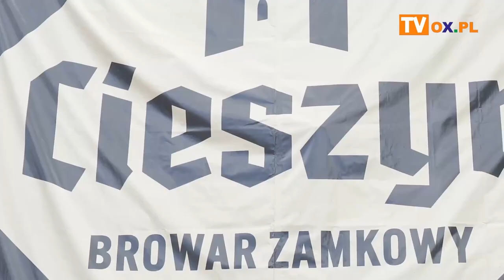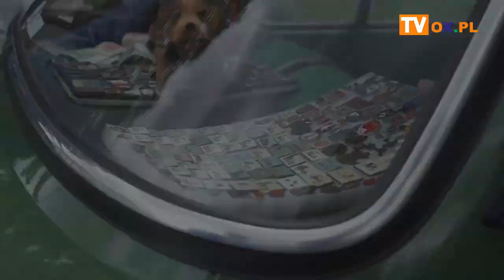Retro pociągiem, samochodem, motocyklem do Piotrowic koło Karwiny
Wczoraj (21.05) odbył się I Międzynarodowy Rajd Pojazdów Zabytkowych "Szlakiem Zamków nad Piotrówką". Rajd rozpoczął się w Cieszynie, a zakończył w Piotrowicach koło Karwiny. Tego dnia do Piotrowic można było dostać się również retro pociągiem. Te atrakcje znalazły się w programie imprez towarzyszących "Gastrofestiwalowi", który miał miejsce na terenie motocrossu w Marklowicach Dolnych.